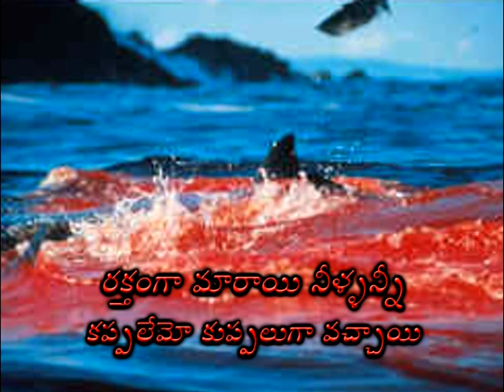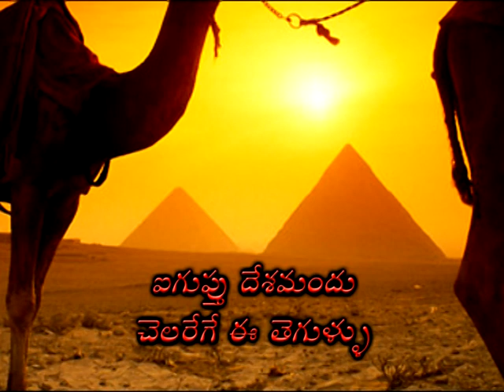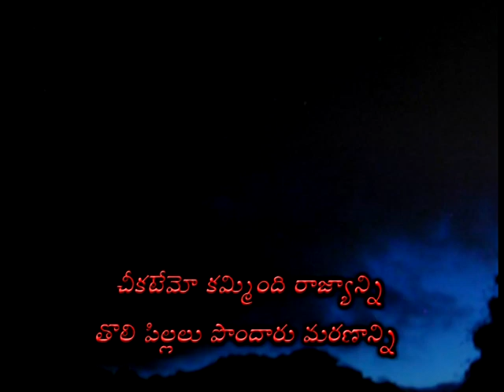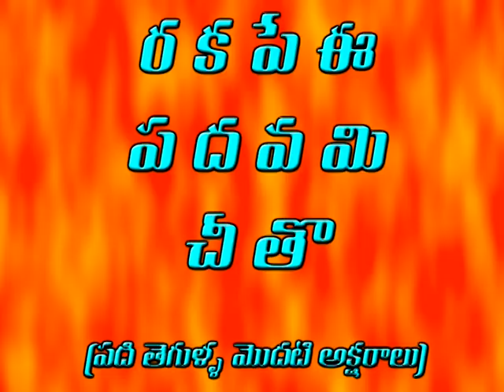"ra ka pe yi" Bible Knowledge Songs || PHILIP GARIKI || Rev. SHALEM ISRAEL